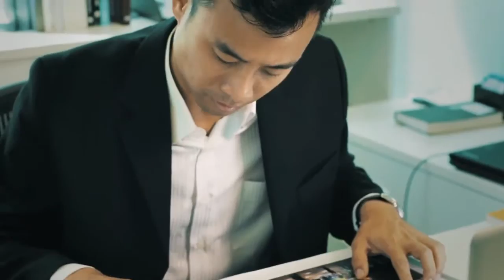North Park Residences by Frasers Centrepoint Limited 2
A choice for investors and owner stayers. This rare opportunity only comes once lifetime as there can only be one such integrated development in Yishun.